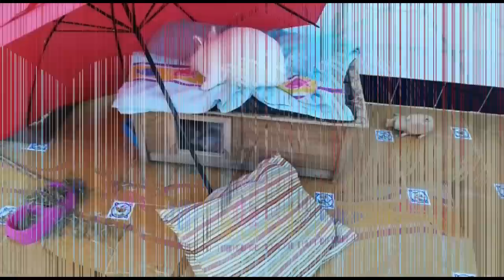Bella - The rabbit | journey with animal |animal lover| animal video| adopt animal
Here i presented one video for my beautiful rabbit. Her name is bella.
in this video i shooted how she is different from other rabbit and how cute , funny and intelligent she is. My rabbit is always free from cage. we never put her in the cage only when  we are moving from one place to another place. otherwise  she is always free to move any where.
Here we want spread one small thing that please adopt at least  one animal as a pet and treat them well. they really deserve it. if you treat them well they will ever better.

Save animals and adopt one.

i hope we can spread this message as far as possible.
If you are one of animal  lover support animal.